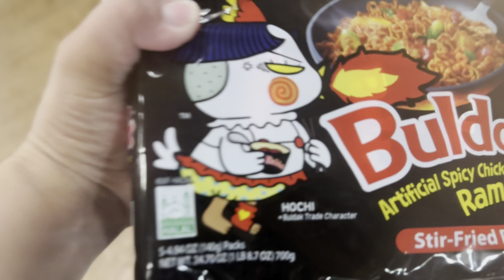Eating Samyang spicy noodles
SATURDAY MUKBANG NOODLES